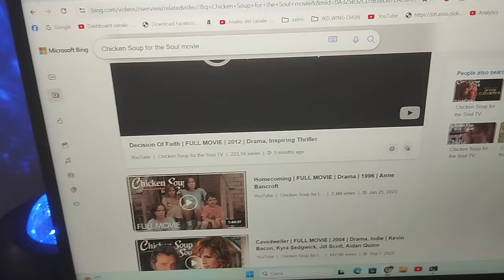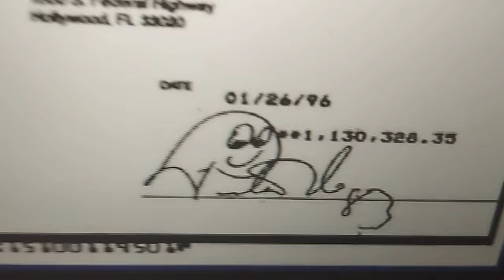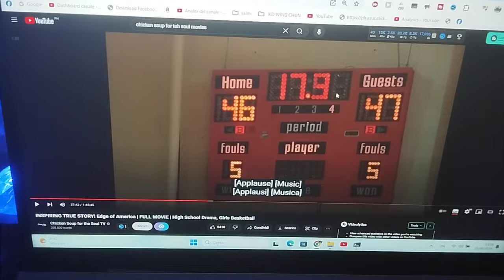SECRET Family Friendly Manifesting Your Dreams! Law of Attraction Feast! Chicken Soup for the Soul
The Secret Book

SECRET to Manifesting Your Dreams! Xmandre Dimple Family's Law of Attraction Feast! (Chicken Soup for the Soul & 100 Inspirational Movies!)

The Dimple Family is serving up a heaping helping of inspiration in this video! Join us as we delve into the amazing power of the Law of Attraction, with a little help from our friends at Chicken Soup for the Soul! We'll be dishing on our top 100 movies that will leave you feeling motivated and ready to take on the world! Want to know how to manifest your dreams and achieve your goals? We've got all the tips and tricks, served with a side of laughter and, of course, some delicious spaghetti! So grab your favorite fork, buckle up, and get ready to be inspired by the Dimple Family!

 / xmandredimplefamily

1)This video has no negative impact.